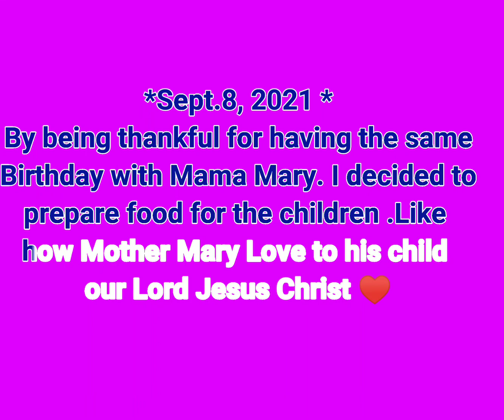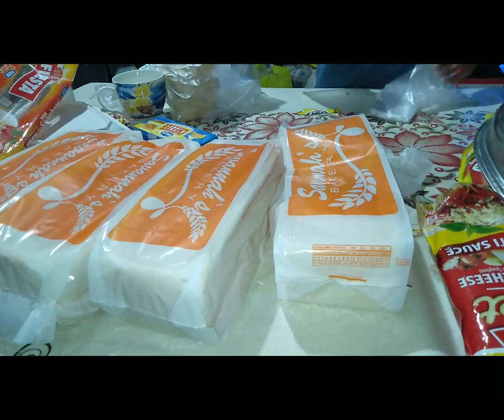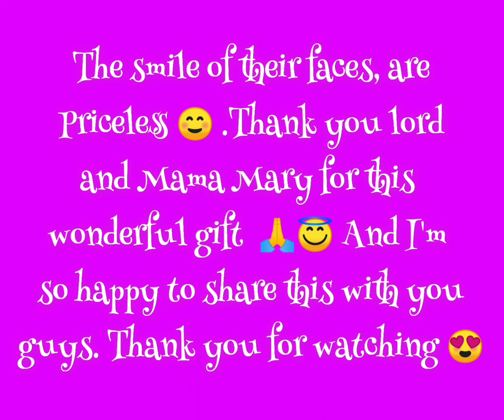Feed SPAGHETTI to the Children (Mine & Mama Mary's Birthday)